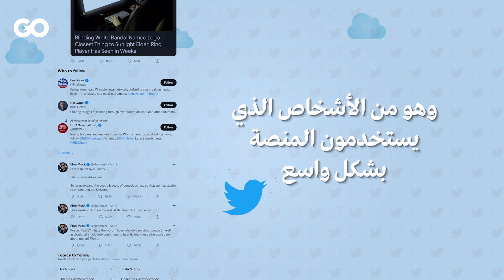الميادين GO | بعد شراء حصص فيه.. هل يسعى ماسك للاستحواذ على "تويتر"؟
الملياردير الأميركي إيلون ماسك يشتري 9.2% من أسهم "تويتر" أي حوالى 74 مليون سهم تقدر قيمتها بـ3 مليارات دولار

تنفيذ: شروق محيدله
إعداد: